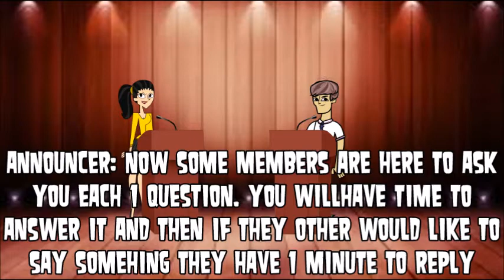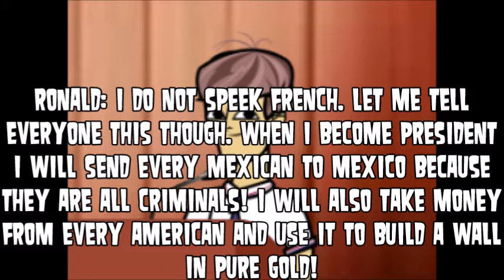Ronald K Dump vs Milary Hilton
Thank you Darryl and Robert for letting me use your ocs